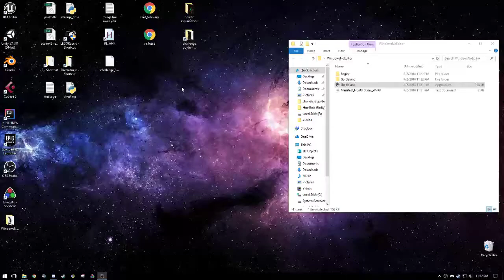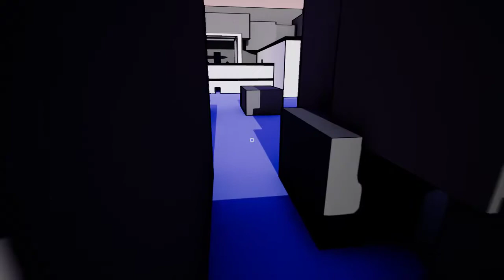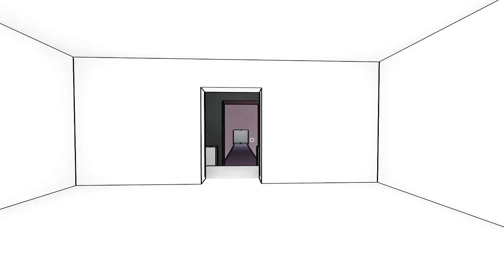Sensorium Alpha "Speedrun"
I found this old video from early 2018, where I did a quick playthrough of Sensorium just a couple months after I'd claimed gameplay-completeness. Everything was still super ugly and a lot of the puzzles were still super unpolished back then, but it's interesting also seeing how much stayed the same.

Reminder you can get the finished game here (I promise it's much better now :D)